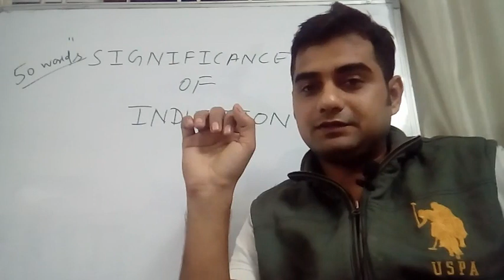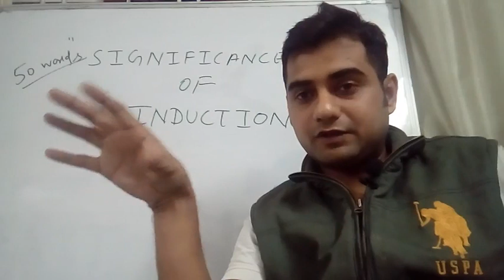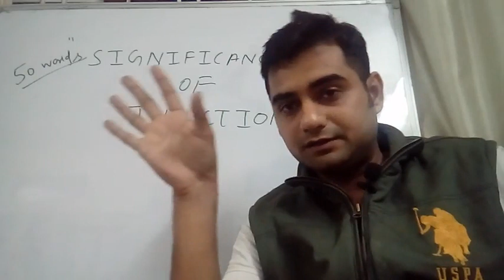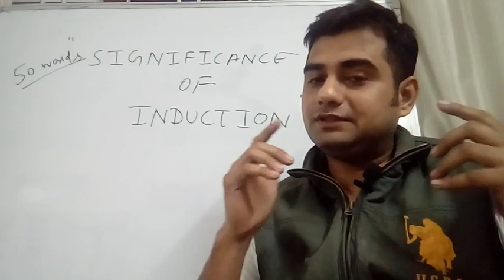Significance of Induction ( management ) RAS Mains 2018